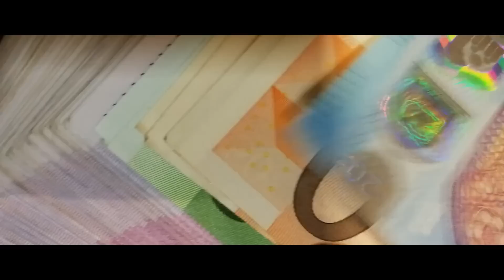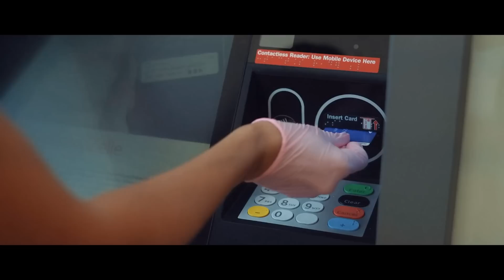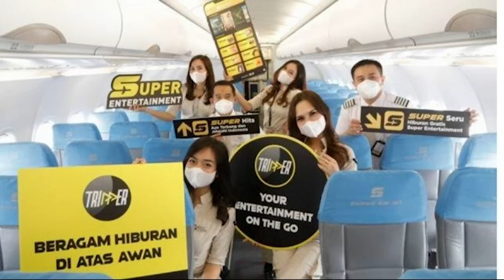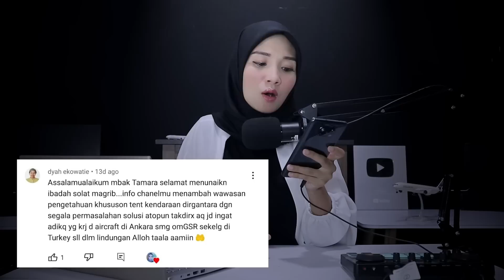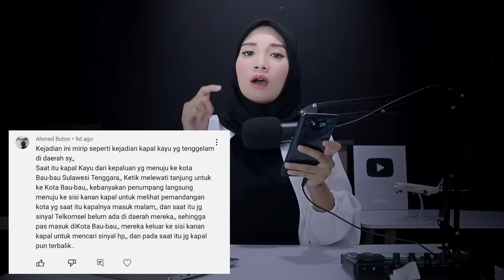Sejarah Maskapai Cantik Super Air Jet